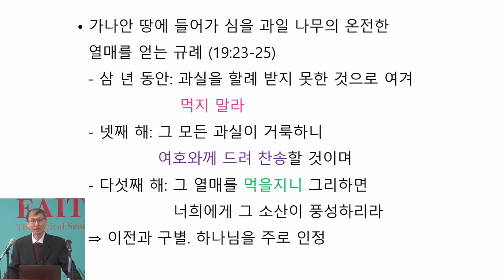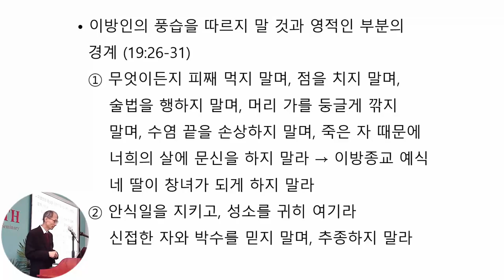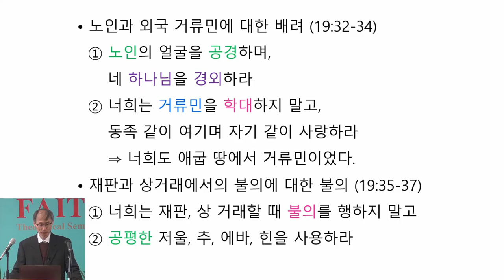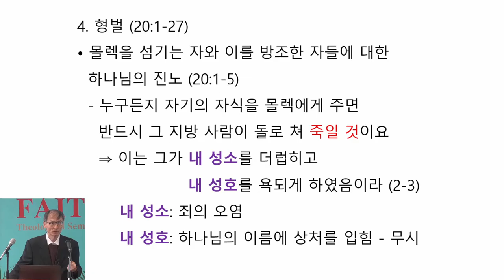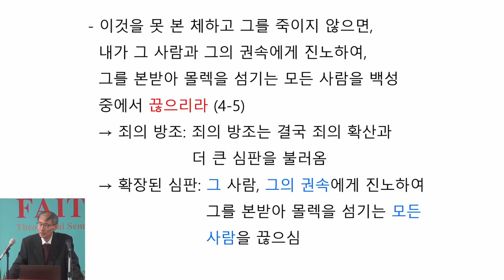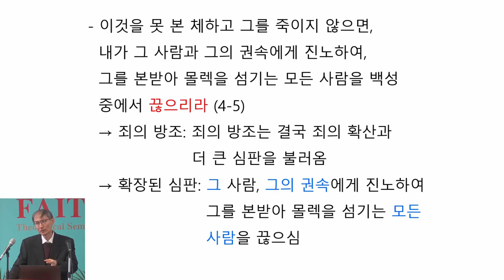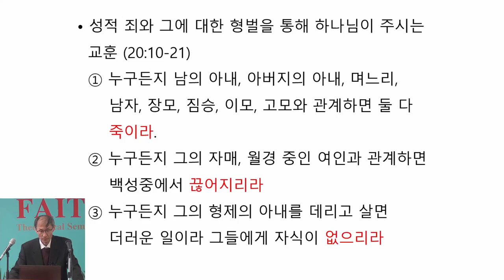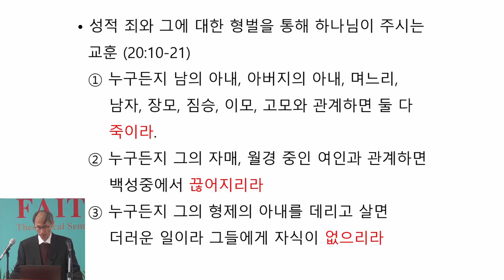The Book of Leviticus and Christology Dr. H. Kim. Faith College & Theological Seminary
The Book of Leviticus and Christology  Dr. H. Kim. Faith College & Theological Seminary  Old Testament Lecture Sacrifice